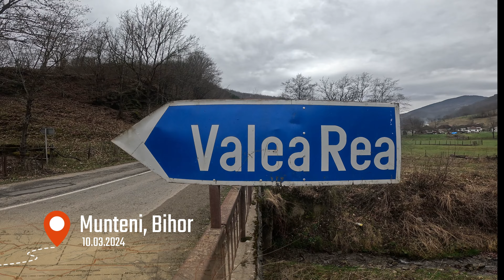Enduro pe Valea Rea - Traseu superb si frigere la inceput de sezon | Enduro Vlog - 162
𝗗𝗮𝗰𝗮 𝗶𝘁𝗶 𝗽𝗹𝗮𝗰𝗲 𝗰𝗲𝗲𝗮 𝗰𝗲 𝗳𝗮𝗰 𝘀𝗶 𝘃𝗿𝗲𝗶 𝘀𝗮 𝘀𝘂𝘀𝘁𝗶𝗶 𝗰𝗮𝗻𝗮𝗹𝘂𝗹,
𝗥𝗲𝘁𝗲𝗹𝗲 𝗱𝗲 𝘀𝗼𝗰𝗶𝗮𝗹𝗶𝘇𝗮𝗿𝗲:
𝗠𝗼𝘁𝗼𝗰𝗶𝗰𝗹𝗲𝘁𝗮:
𝙔𝙖𝙢𝙖𝙝𝙖 𝙒𝙍 𝟐𝟓𝟎 𝙁 𝟐𝟎𝟏𝟕
𝗔𝗧𝗩:
𝘾𝙁 𝙈𝙊𝙏𝙊 𝟔𝟐𝟓 𝙇 𝙏𝙊𝙐𝙍𝙄𝙉𝙂 𝟐𝟎𝟐𝟑
𝘾𝙖𝙢𝙚𝙧𝙖: 𝙂𝙤𝙋𝙧𝙤 𝙃𝙚𝙧𝙤 𝟕 𝘽𝙡𝙖𝙘𝙠
𝙈𝙞𝙘: 𝙍𝙤𝙙𝙚 𝙎𝙢𝙖𝙧𝙩 𝙇𝙖𝙫+

𝙀𝙘𝙝𝙞𝙥𝙖𝙢𝙚𝙣𝙩:

𝘾𝙖𝙨𝙘𝙖 - 𝘼𝙞𝙤𝙧𝙝 𝘼𝙫𝙞𝙖𝙩𝙤𝙧 𝘼𝙘𝙚 (𝙆𝙖𝙮𝙗𝙤𝙣 / 𝙁𝙡𝙪𝙤 𝙔𝙖𝙡𝙡𝙤𝙬)
𝙊𝙘𝙝𝙚𝙡𝙖𝙧𝙞: 𝙏𝙝𝙤𝙧 (𝘽𝙡𝙖𝙘𝙠)
𝘾𝙞𝙯𝙢𝙚: 𝙂𝙖𝙚𝙧𝙣𝙚 𝙂𝙓𝟏 (𝘽𝙡𝙖𝙘𝙠)
𝙋𝙖𝙣𝙩𝙖𝙡𝙤𝙣𝙞: 𝙎𝙝𝙤𝙩 𝘾𝙡𝙞𝙢𝙖𝙩𝙞𝙘 (𝘽𝙡𝙖𝙘𝙠-𝙁𝙡𝙪𝙤 𝙔𝙚𝙡𝙡𝙤𝙬)
𝙏𝙧𝙞𝙘𝙤𝙪: 𝙊𝙉𝙀𝘼𝙇 - 𝙈𝙖𝙜𝙡𝙞𝙖 𝙍𝙖𝙘𝙚𝙬𝙚𝙖𝙧 𝙑𝟐𝟐 (𝘽𝙡𝙖𝙘𝙠 - 𝙁𝙡𝙪𝙤 𝙔𝙖𝙡𝙡𝙤𝙬)
𝙈𝙖𝙣𝙪𝙨𝙞: 𝙊𝙉𝙀𝘼𝙇 𝙀𝙡𝙚𝙢𝙚𝙣𝙩 (𝘽𝙡𝙖𝙘𝙠 - 𝙁𝙡𝙪𝙤 𝙔𝙚𝙡𝙡𝙤𝙬)
𝙂𝙝𝙞𝙤𝙯𝙙𝙖𝙣: 𝘼𝙘𝙚𝙧𝙗𝙞𝙨 𝙎𝙝𝙖𝙙𝙤𝙬 (𝘽𝙡𝙖𝙘𝙠 - 𝙁𝙡𝙪𝙤 𝙔𝙚𝙡𝙡𝙤𝙬)